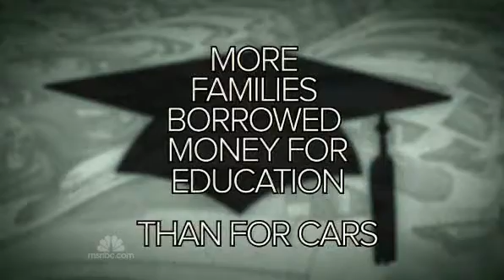MSNBC - Nightly News - Two Decades To Recover From Housing Crash 6-12-2012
A report examining the wealth of the American family found that the average value of a family's primary home slid more than 17 percent.  NBC's Anne Thompson reports.